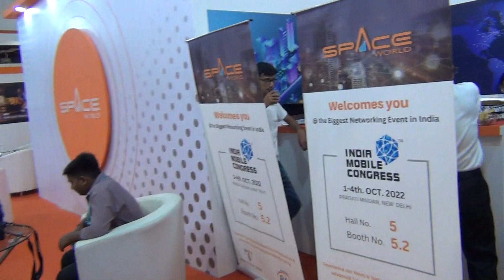Tech Symposium: Engaging in Knowledge Exchange at India's Technology Trade Fair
Enter the world of Shanya Sree, where creativity, magic, and wonder are waiting for you. With each new video, she invites you to join her on a journey of self-expression, imagination, and exploration.

From the moment you subscribe, you become a part of Shanya Sree's creative family, where you can discover the latest trends in kids' fashion and witness her own self-designed dresses that are soon to hit the showroom.

But it's not just about fashion, for Shanya Sree's channel is a place where anything is possible. Whether she's conducting awe-inspiring science experiments, unboxing the coolest products, or playing pretend with her toys, you'll be transported to a world of pure excitement and joy.

And if you're wondering what sets Shanya Sree apart from other channels, it's her unwavering commitment to giving back. She donates most of the toys used in her reviews to local charities, spreading love and kindness wherever she goes.

So come along on this creative journey with Shanya Sree and discover a world of endless possibilities.